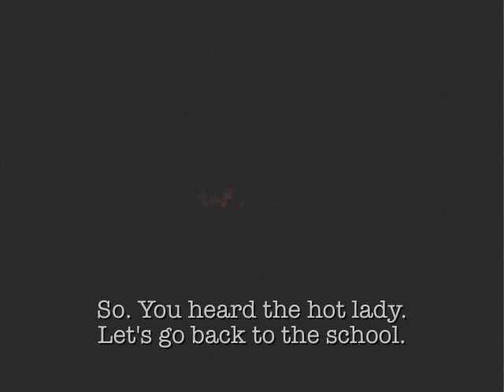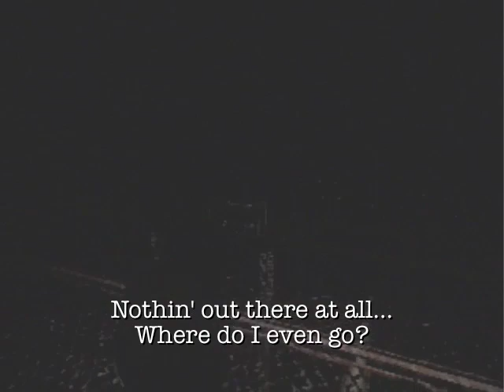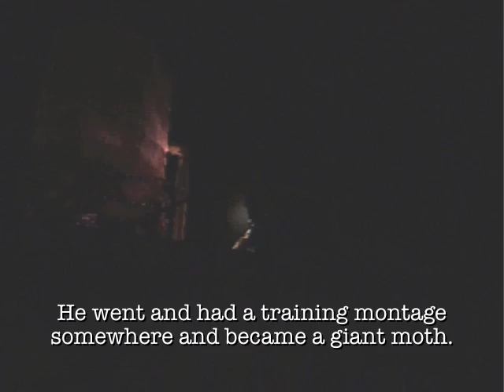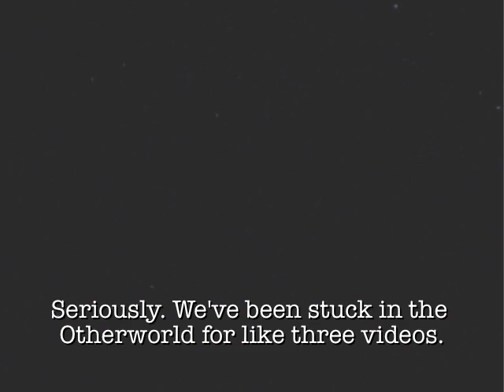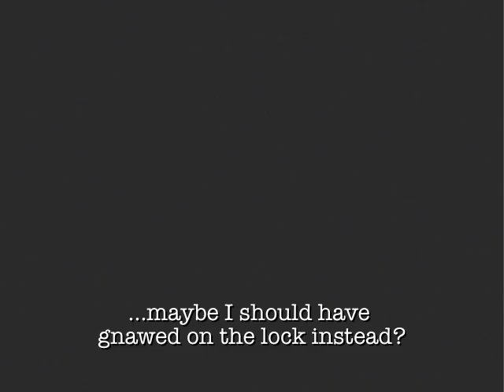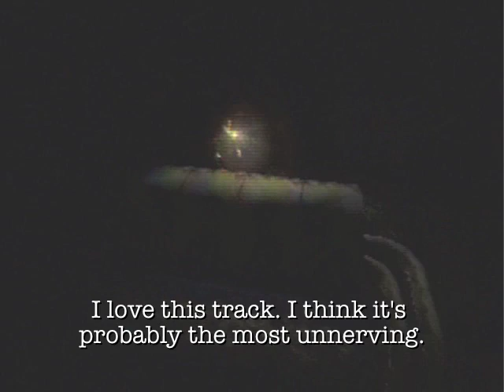Let's Play Silent Hill 18 - Knifin' to the Sewers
The song is called "Gonna Fly Now." GET IT?? (Sorry for the quality. This was baby's second LP.)